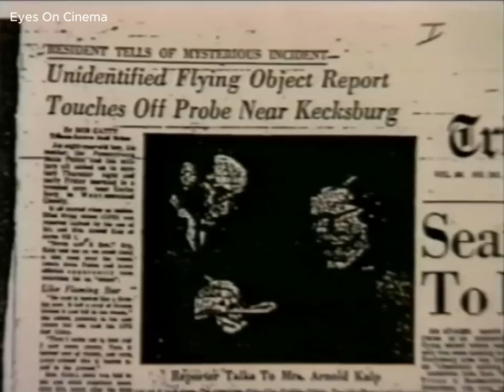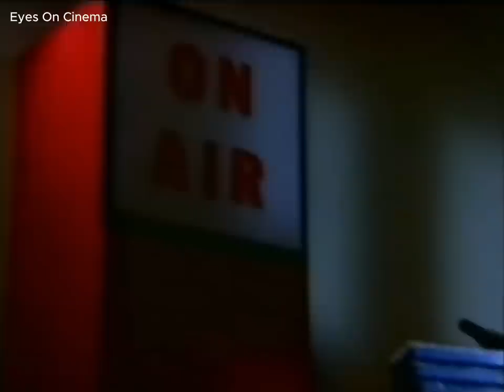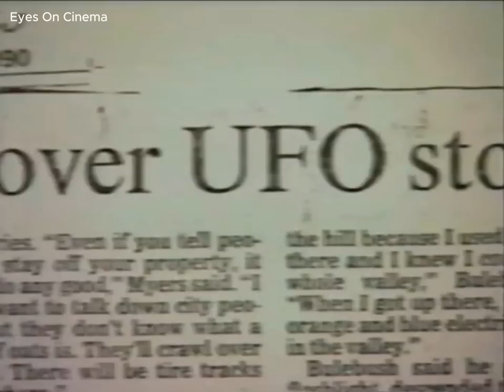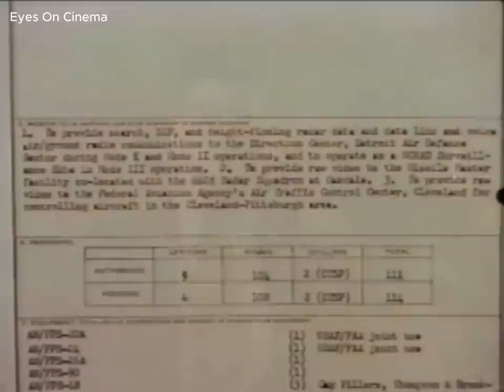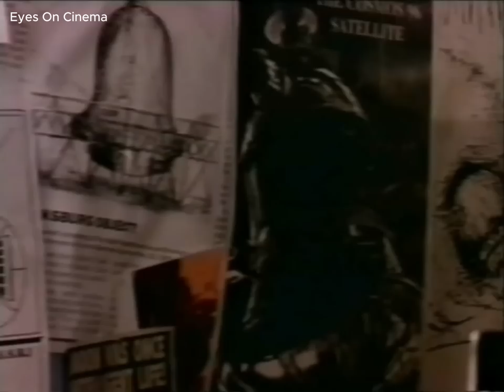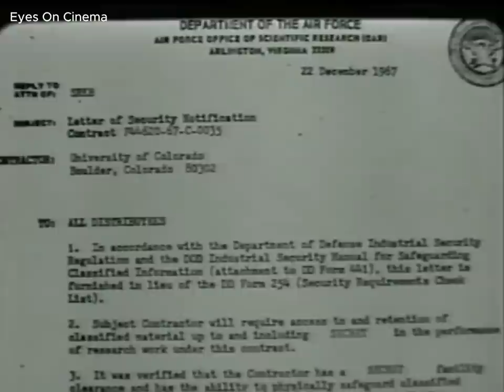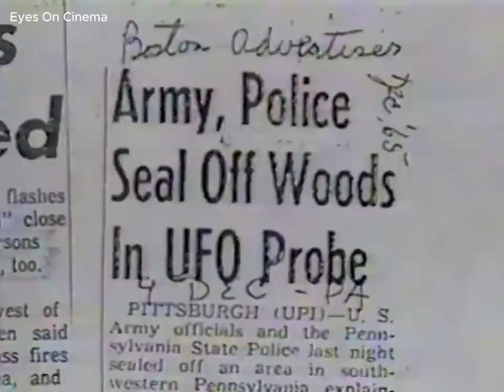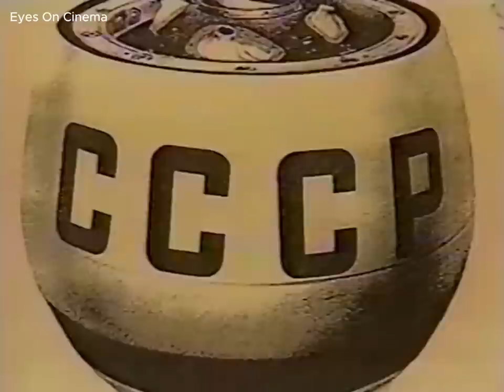The mystery of the UFO crash in Kecksburg, Pennsylvania, on December 9, 1965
Thanks, EOC